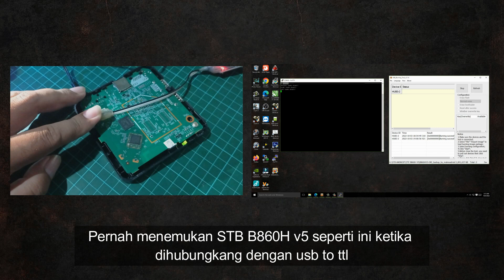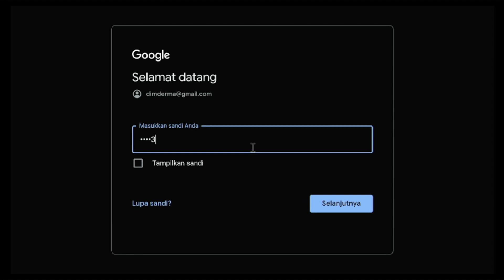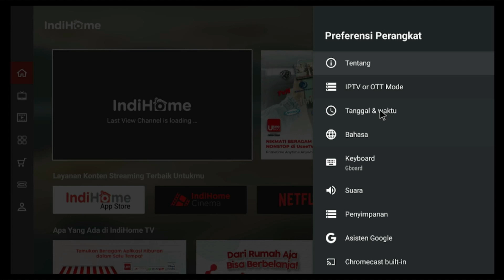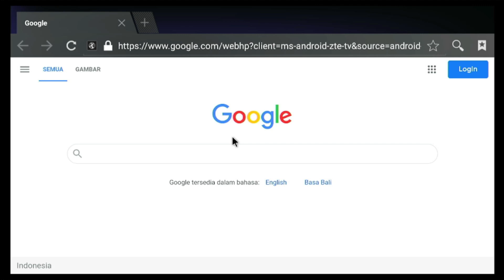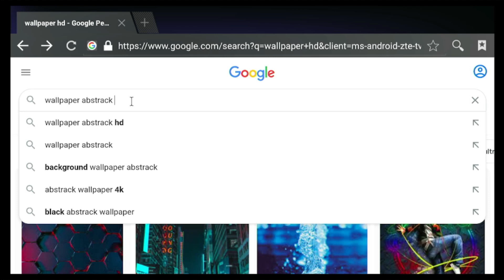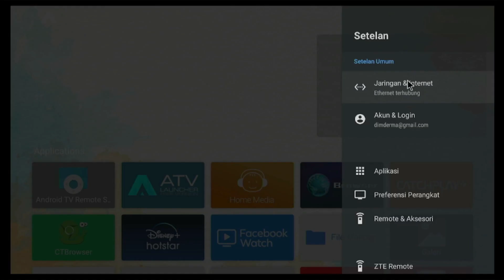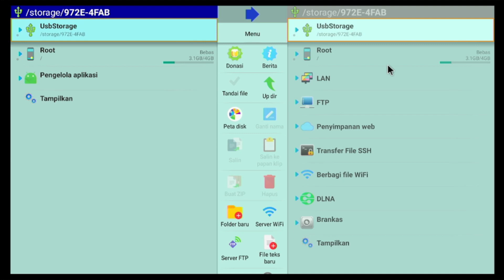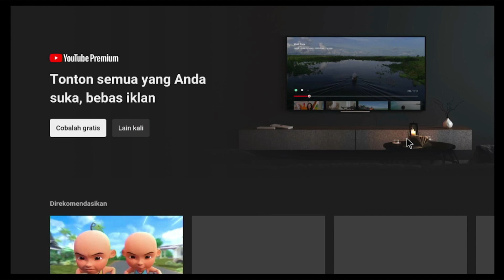Atasi STB B860h v5 update 5 Juli 2022 tanpa root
STB b860h v5 memiliki beberapa kali pembaharuan sebagai wujud dari penyempurnaan Fw atau untuk meningkatkan keamanan dari STB tersebut.

sehinga semakin ke sini semakin sulit untuk menginstal aplikasi dari luar

di tutorial sebelumnya dan dichanel kami sudah kita ulas stb b860h v5 feb, juni dan desember 2020 mei 2021 kini muncul stb b860h v5 update os 10 versi 5.0 update bulan Otober/Des 2021.

Stb yang terupdate FW terbaru ini memiliki tampilan yang berbeda dengan versi yang lama. jadi sangat mudah untuk membedakannya.
dengan melihat ini tentunya mudah sekali untuk membedakan.

Kami juga Menawarkan Sofware PC Cloning Aster V7
Aster V7 adalah software pc cloning (tanpa perangkat khusus yang wajib dimiliki) yang memungkinan satu komputer anda dapat digunakan lebih dari satu orang pemakai (2-12 user) secara bersamaan tanpa mengganggu pekerjaan user yang lainnya.
Cocok untuk Perkantotan dan lab Komputer
lebih hemat
Mudah perawatan
Praktis